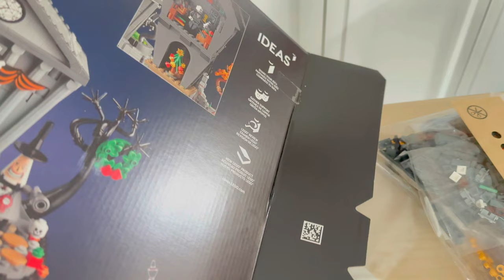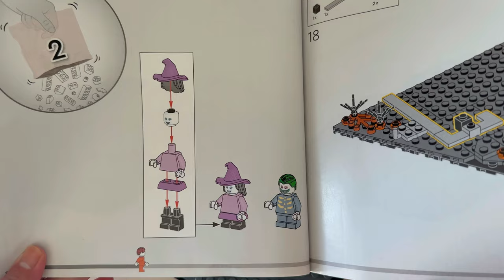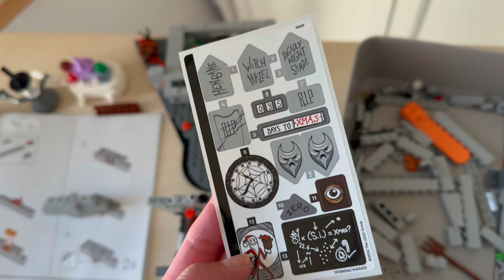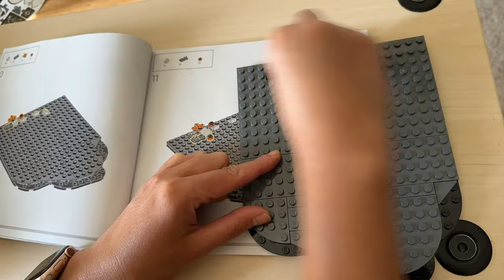Building Halloween Town! 🎃 The Nightmare Before Christmas LEGO Set Unveil 👻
Join us as we dive into the world of The Nightmare Before Christmas by building the new LEGO set! Watch as we piece together iconic scenes from Halloween Town, featuring Jack Skellington, Sally, Mayor, Zero,  and the mischievous trio, Lock, Shock, and Barrel. It's a fun build perfect for families to enjoy together, especially for fans of the movie. This spooky, fun-filled adventure is one you won’t want to miss!

//Chapters//

00:00 Intro
00:44 Lock
01:01 Mayor of Halloween Town
01:31 Shock
01:37 Barrel
01:43 The Mischievous Trio
03:25 Santa
04:12 Jack Skellington
07:06 Sally
07:33 Zero